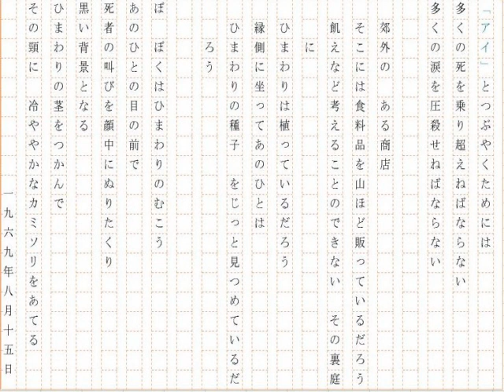吉田旌の詩 夏.avi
吉田旌（せい）の詩集「希望」の５番目の作品「夏」を取り上げてみました。

自動音声（女性の声）による朗読付きは、コチラ